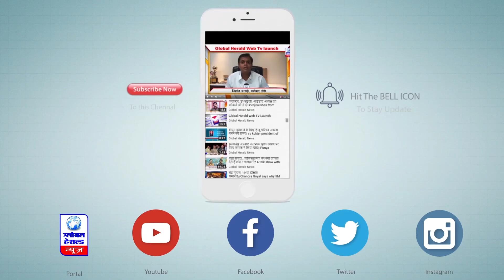🔴800 करोड़ का घोटालेबाज रिमांड पर